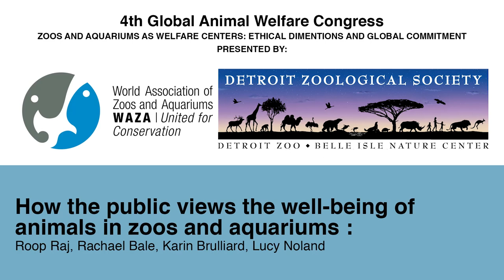How the Public Views the Well-being of Animals in Zoos and Aquariums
A panel discussion at the 4th International Animal Welfare Congress.

Co-hosted by the Center for Zoo Animal Welfare and the World Association of Zoos and Aquariums at the Detroit Zoo in 2017.